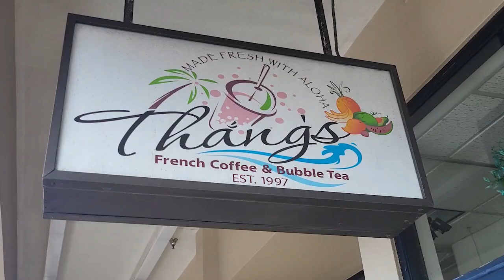THANG'S' FRESH FRUIT BUBBLE TEA | CITY CENTER, HONOLULU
Thang's French Coffee and Bubble Tea offers Vietnamese iced coffee plus smoothies and boba drinks. We always look for places that make their treats  with fresh fruit versus artificial flavors and Thang's made our list.

Our watermelon boba and a strawberry boba were both awesome. We'll definitely be back for sure to try more flavors. Check out Thang's if you want fresh bubble drinks!